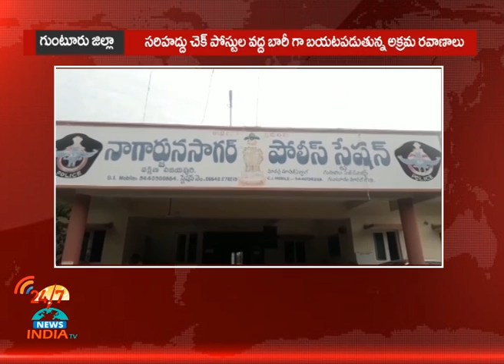మొన్న పుచ్చకాయల కింద -తర్వాత నదీ పరివాహక ప్రాంతాల చాటున -నేడు కందిపప్పు పోట్టు కింద- INDIA TV Telugu